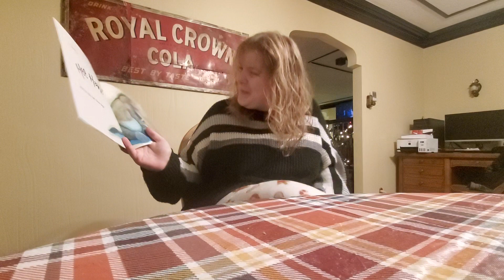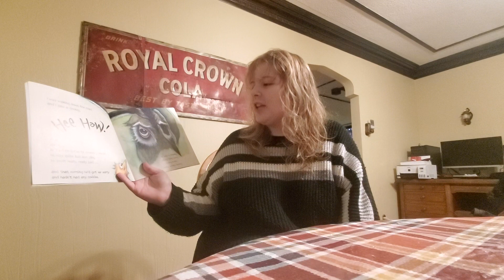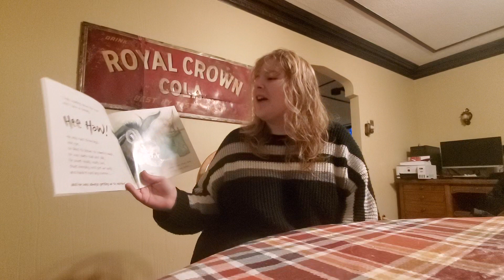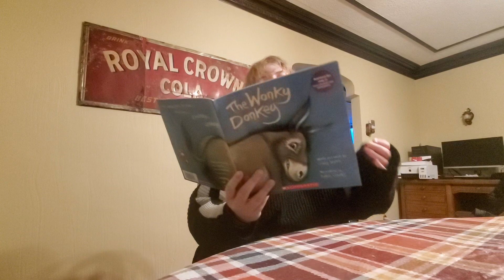Nice Ava reading The Wonky Donkey.